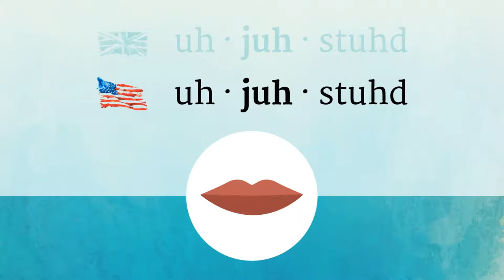ADJUSTED pronunciation • How to pronounce ADJUSTED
How to say Adjusted in British English and American English?